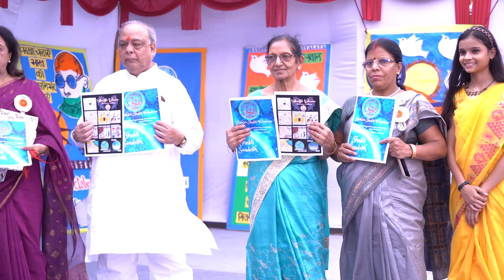Khadi ek vichar I part 3 I Rashtra shakti Vidyalaya Prize Distribution I Magazine I Grand Finale